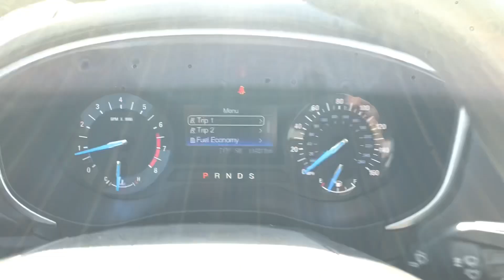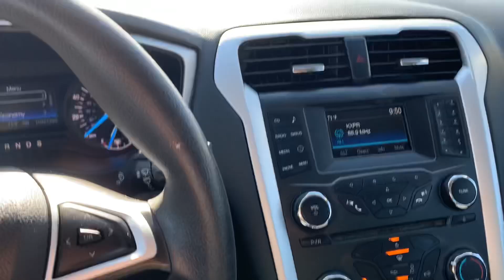2014 Ford Fusion SE for Sale in Rocklin!!!